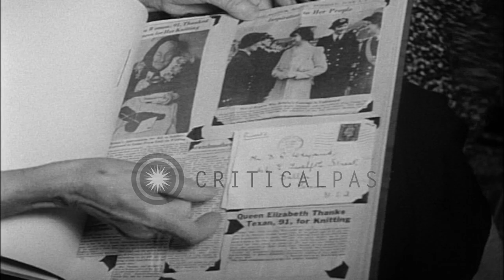Mrs. Sarah Weyand knits a sock a day for red cross and British war relief, Dallas...HD Stock Footage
Mrs. Sarah Weyand knits a sock a day for red cross and British war relief, Dallas.

Views of an old lady named Mrs. Sarah Weyand knitting a sock. Lady knits a sock a day for Red cross and British war relief. Location: Dallas Texas. Date: July 2, 1941.

57,000+ broadcast-quality historic clips for immediate download.